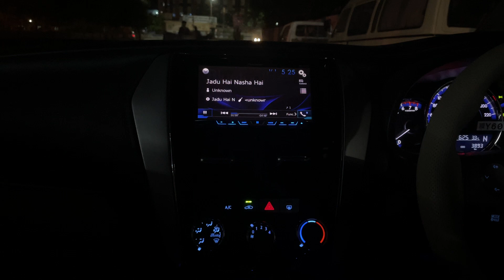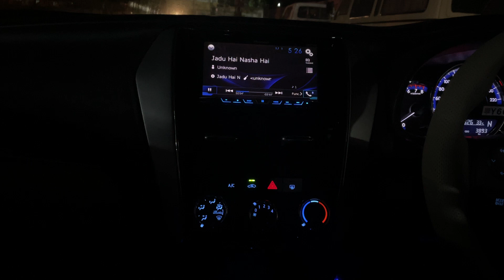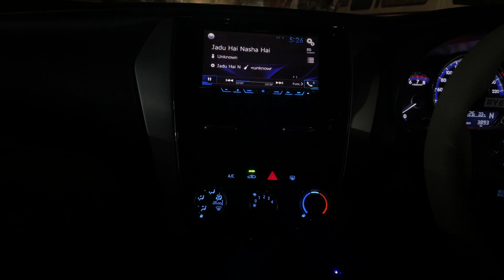Recent Setup Installed Must Used Headphones For Better Tuned By Audio_Freaks